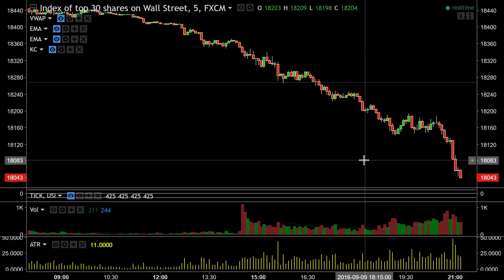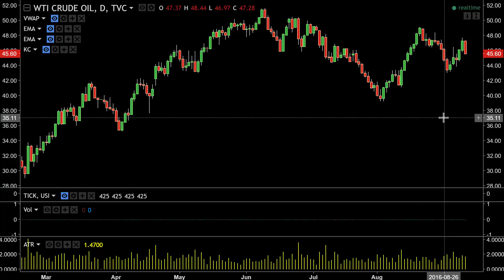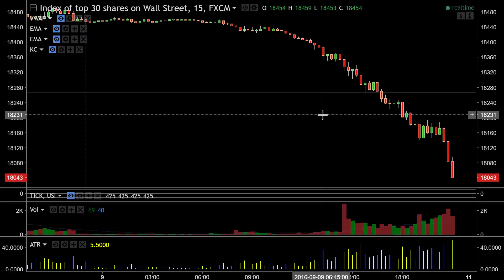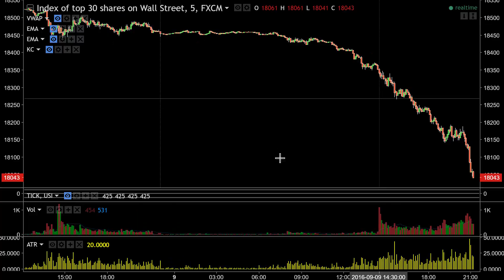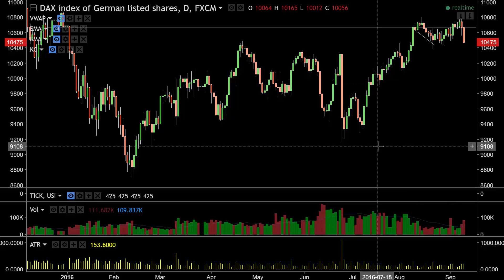Huge Selling Across All US Indices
Big selling across the markets today, very controlled hitting of bids resulting in serious technical damage to the charts.
What now?
I'll wait to see what the gap is like on Monday then make a judgement from there.